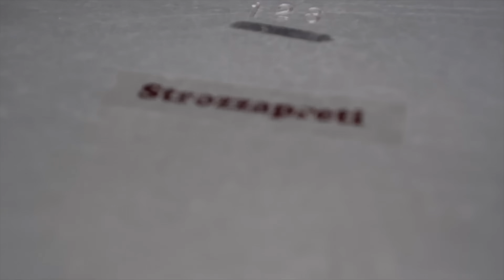Produzione degli Strozzapreti Regionali Grano Duro Italiano Pasta Gramolata [Pasta Berruto]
Come è fatta la nostra pasta?

In questo video potete vedere tutti i passaggi produttivi della nostra Pasta nei formati Regionali.

In particolare, in questo video vedrai la produzione dei nostri STROZZAPRETI | N°602 della Collezione 1881 by Stefano Berruto.

I nostri Strozzapreti hanno un sapore unico ed autentico. Proprio per questo motivo amiamo produrli con solo grano italiano.  Hanno una ottima tenacia in cottura. Inoltre rilasciano profumo ed aroma naturale del grano. La gramolatura gli dona una superficie molto POROSA e GREZZA come la tradizione vuole.

I nostri STROZZAPRETI sono un grande classico della gastronomia casalinga emiliana.

Tempo di cottura: 14 minuti
Peso: 500g
Tipologia: Pasta di semola di grano duro origine Italia
Trafila: numero 602

Origine Grano Duro: SOLO ED ESCLUSIVAMENTE DI ORIGINE ITALIANA

La semola di grano duro che abbiamo scelto è 100% di origine italiana.

Sono perfette per un consumo quotidiano, più veloci delle lasagne e facili da cucinare come le penne.

Ti sentirai come uno CHEF, preparando un piatto da star che sorprenderà i tuoi amici, i tuoi cari e i commensali.

Questo formato è un omaggio alla cucina EMILIANA: L'Emilia-Romagna è una delle regioni più ricche e sviluppate in Europa. Bologna, la sua capitale, ha uno dei più alti indici di qualità della vita in Italia e servizi sociali avanzati. L'Emilia-Romagna è anche un centro culturale, economico e turistico: sede dell'Università di Bologna, la più antica università del mondo; contenente città romaniche e rinascimentali (come Modena, Parma e Ferrara) e l'antica capitale dell'Impero Romano d'Oriente di Ravenna; che comprende undici siti patrimonio dell'UNESCO; essendo un centro per la produzione alimentare e automobilistica.

RICORDIAMO CHE: Siamo in Romagna, nel periodo della dominazione dello Stato Pontificio su questo territorio, in cui i preti erano soliti imporre tasse e costumi molto rigidi: è proprio in questo contesto che nascono gli “strozaprit”.

Gustando uno di questi formati di pasta, tipici di alcune regioni italiane, potrai vivere i profumi, i gusti e i sapori, esattamente come fossi in viaggio. La lenta essicazione e il metodo di lavorazione ricreano fedelmente il processo artigianale, fatto a mano.